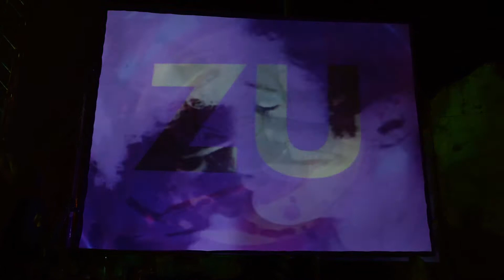ZU live al Disorder 2016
riprese e montaggio: Al.Farese, Claudia D'Aliasi